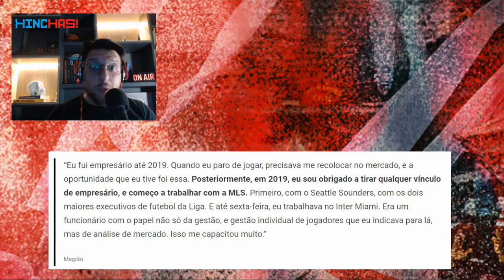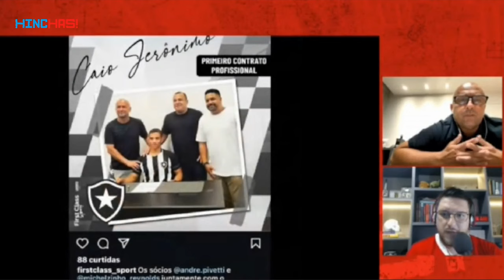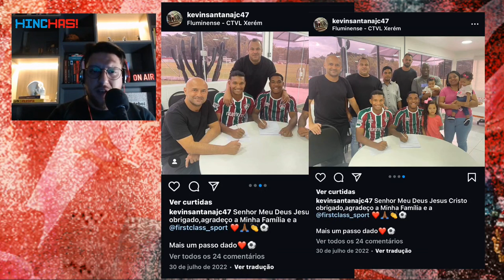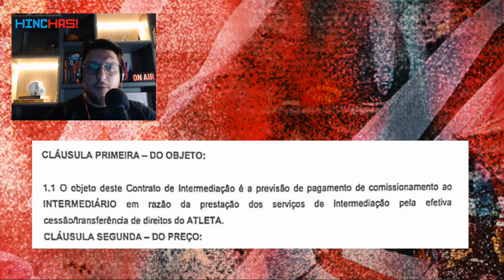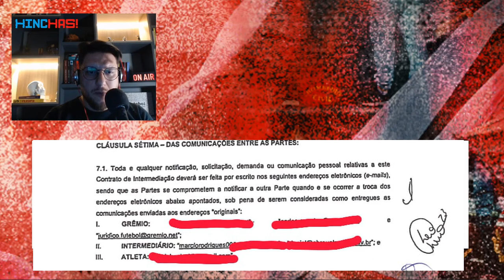🚨 MAGRÃO ATUOU COMO INTERMEDIÁRIO DA VENDA DE JOGADOR | Canal Hinchas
🚨 MAGRÃO ATUOU COMO INTERMEDIÁRIO DA VENDA DE JOGADOR QUANDO, SEGUNDO ELE, JÁ ERA GESTOR DO SEATLLE NOS EUA E NÃO ERA MAIS EMPRESÁRIO!

Dando sequência ao DOSSIÊ LUCCA DRUMMOND, o jornalista Thiago Suman, aponta incongruências das falas  públicas de Magrão, da entrevista de André Pivette, aponta outras evidências e principalmente, traz fortes indícios que Magrão ainda atuava como agente de atletas em 2021, quando, segundo o próprio dirigente, já atuava na gestão de time norte-americano e não mais poderia estar nessa função.

🔴 Grande Debate Hinchas! , todas as segundas, às 11:30h.
🔴 Fala, Colorado! , todas as quartas, às 11:00h.
🔴 Fala, Gremista! , todas as quintas, às 11:00h.

📢 Neste canal falamos sobre futebol, mas mais do que isso, falamos sobre a maior rivalidade do futebol mundial, o Grenal, porém, lembramos que aqui é um ambiente de respeito e tolerância.  Um espaço de troca de ideias, informações, experiência e, principalmente, um lugar de diálogo. Não serão toleradas demonstrações de violência e muito menos discurso de ódio. Vamos celebrar!!!
 Nossa programação:

Segundas- feiras, das 11:30h às 12:30h - O Grande Debate  com Thiago Suman e Rafael Serra recebendo convidados para lá de especiais.

Quartas - feiras, das 11h as 12h- - Fala, Colorado! com Thiago Suman e convidados

Quinta- feira, das 11h as 12h- - Fala, Tricolor! com Rafael Serra e convidados

Vídeos Diários com informações da Dupla.

 Clique no increva-se e toque o sininho. O jogo vai começar